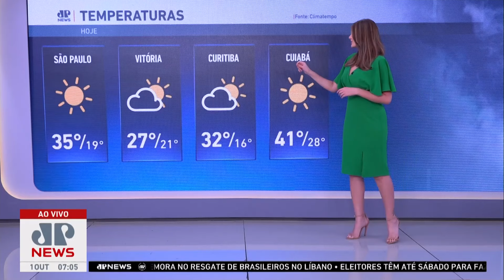Sul do Brasil terá chuva nesta terça (1º) | Previsão do Tempo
A chuva atinge a região Sul do Brasil por conta de uma frente fria que chega na região nesta terça-feira (1º). Confira as informações da Previsão do Tempo com Paula Nobre.